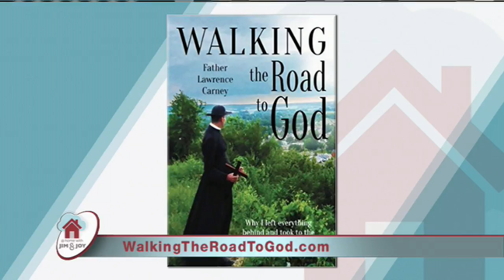At Home With Jim And Joy - 2018-06-22 - Fr. Lawrence Carney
Fr. Lawrence Carney wears his cassock as he walks all over the country, evangelizing everyone he meets and bringing fallen away Catholics back home to the Church. Hosted by Jim and Joy Pinto.